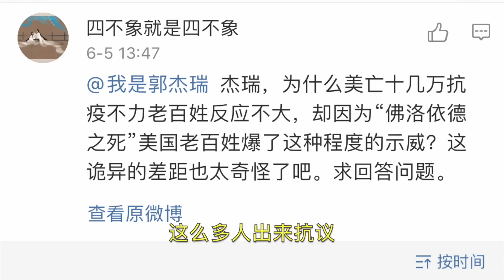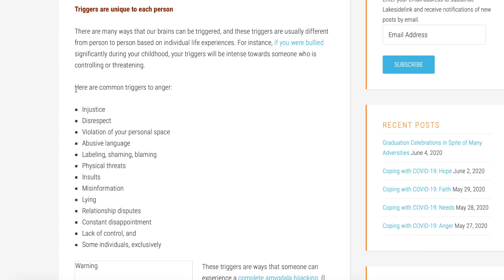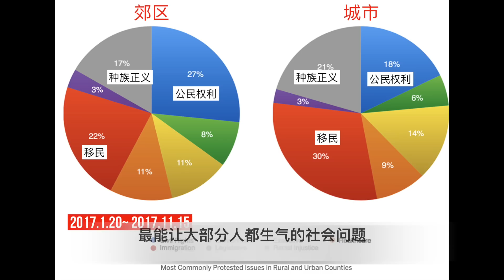为何美国疫情死十万人，社会震动不如一个非裔之死？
谢谢大家看看我的视频